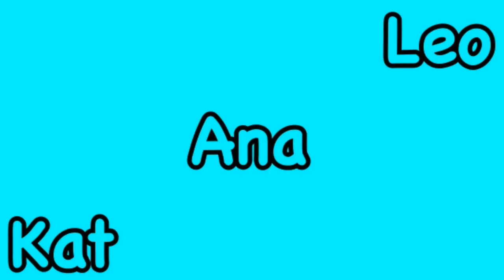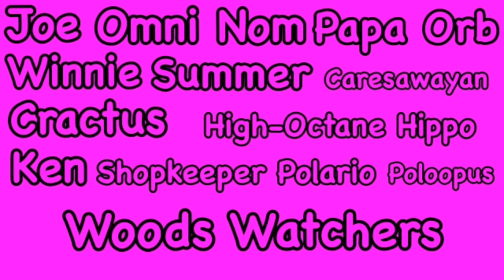WarioWare Move It! (Cast)